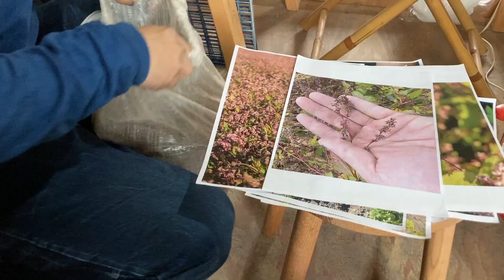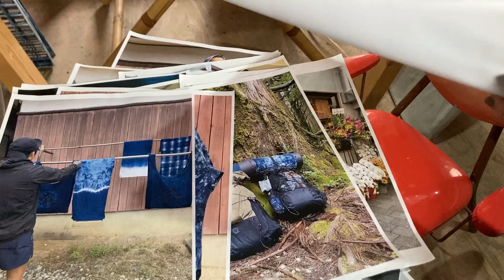【vlog】Natural Indigo Dye | Draw Dots Dawn | Kyoto Japan 京都伏見の工房で藍染めワークショップ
Ciao！日本に一時帰国中、念願の藍染め体験に行ってきました！私はマルシェバッグ２つと靴下、一緒に行ったみんなは巾着や手拭い、古着のサテンシャツを染め染め・・・大人数で押しかけてしまったけど、尚門さんが優しく手取り足取り教えてくれました。久しぶりに会えた友達、一時帰国中に仲良くなった友達といい思い出ができました。藍染め文化、イタリアにも広めたいなぁ。
I managed to visit Draw Dots Dawn in Kyoto for Natural Indigo Dye. I appreciate all of my friends and Naotosan. We also enjoyed Sushi dinner after that. One of my dreams is bringing this traditional Japanese culture to Italy in the future.

🗣 Japanese / English / Italian
👩‍🏫 Teach online 📍 Milan, Italy
💻 Personal blog

🌎2021年9月〜イタリアのミラノで語学留学
👠バイヤー・英語コーチング